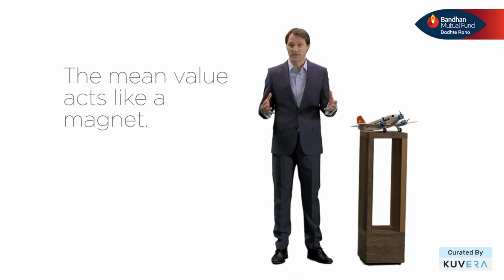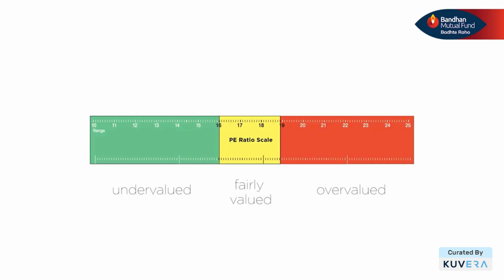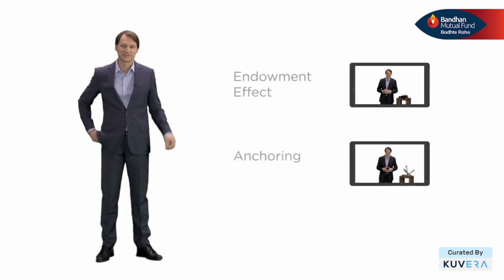Regression to Mean Bias in Investing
The best of investor education content, CuratedByKuvera.

In this informative video by @bandhanmutual  we're diving deep into a concept that's crucial for every investor to understand: Regression to the Mean in investing and personal finance. 📈👀

The phrase "regression to the mean" frequently refers to the occurrence where an initial bias in sampling fades over time as new, repeated, or larger samples show average values that align more closely with the actual average of the entire population.

Don't let bias cloud your investment decisions! By understanding regression to the mean, you can make more informed, rational investment choices that align with your long-term financial goals. 💡